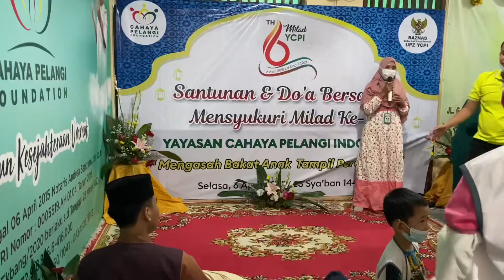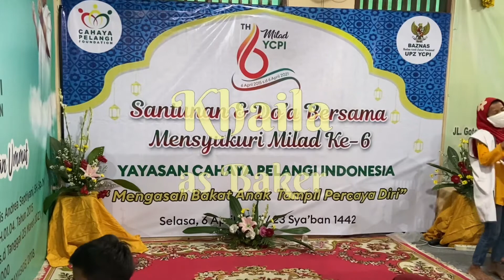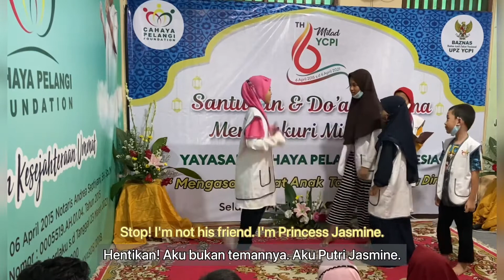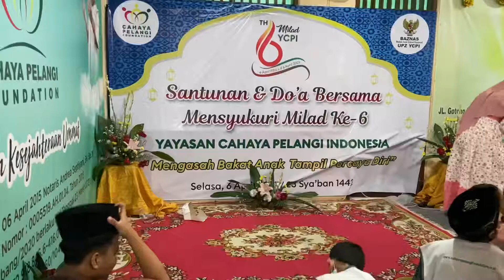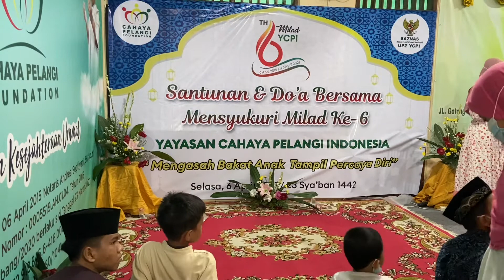Showtime! Pertunjukan Drama Musikal Aladdin di Milad YCPI | INSPIRATORIA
Akhirnya... Saat yang dinanti tiba! Pertunjukan drama musikal Aladdin di Milad YCPI.